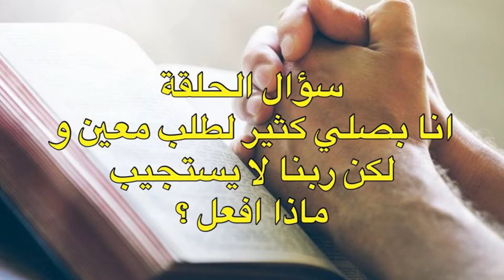أسأل مدرب حياة مسيحية - انا بصلي كثير لطلب معين و لكن ربنا لا يستجيب - ماذا افعل ؟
أسأل مدرب حياة مسيحية - الحلقة  32 - تقديم د. ميلاد موسي
سؤال الحلقة:
انا بصلي كثير لطلب معين و لكن ربنا لا يستجيب - ماذا افعل ؟